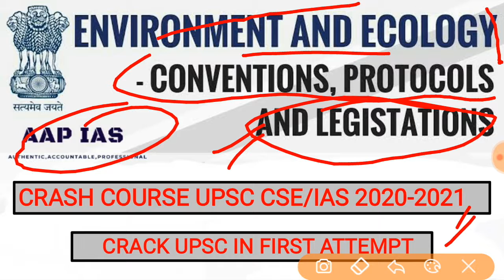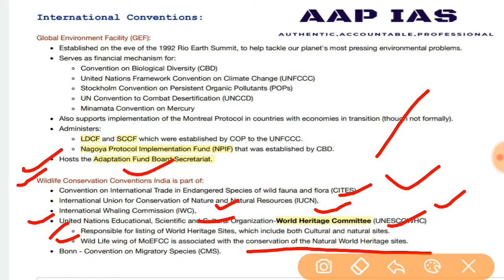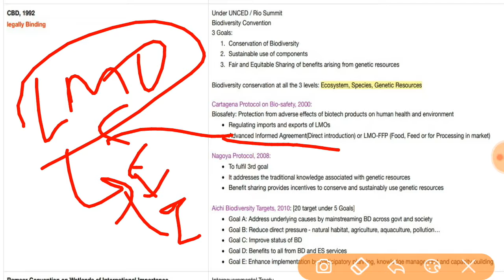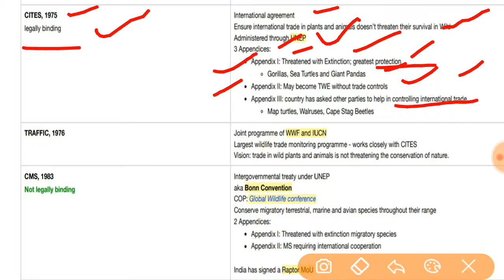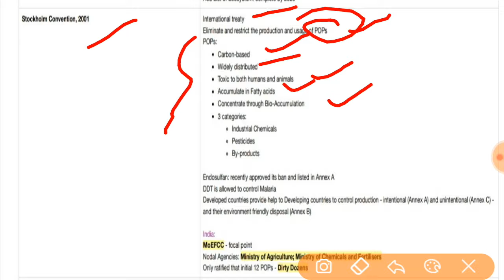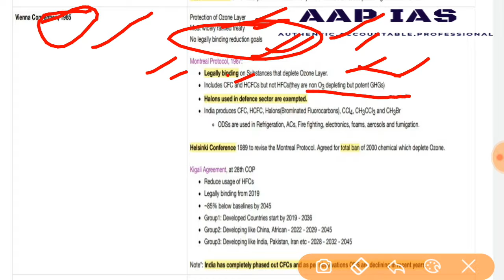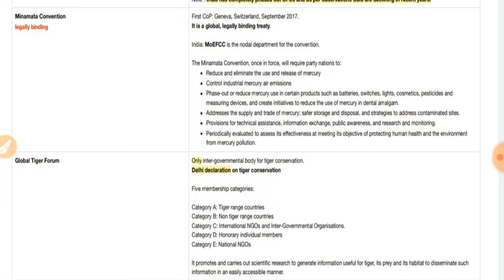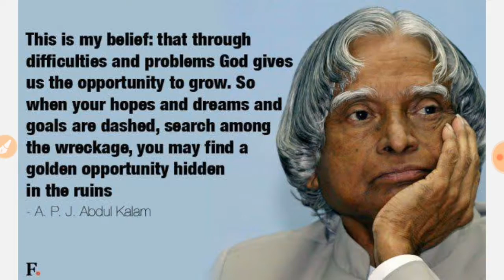Mission 2022: Lecture-2, Environment & Ecology|All CONVENTIONS Revision for Prelim 2022 UPSC/CSE/IAS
UPSC CIVIL SERVICE EXAM SIMPLIFIED...
This video by aap oas explains all international conventions for revision of prelims 2020 of upsc/upsc/mppsc/cgpsc everywhere where environment is a subject .
please watch all other videos to qualify prelims 2020

UPSC CSE 2020, ias preparation, upsc 2020, ias 2020, upsc preparation 2020, upsc live classes, International Environmental Convention, Environment and Ecology for Upsc, international convention, Conventions and Laws for UPSC, National Conventions, laws on environment,prelims revision for environment 2020,current affairs revision for prelims 2020,